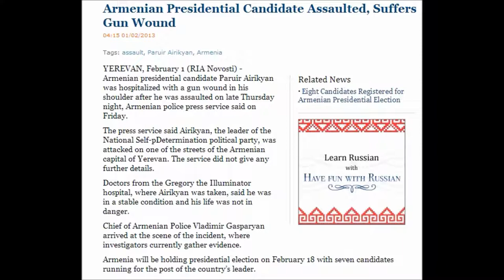Assassination Attempt Armenian Presidential Candidate Assaulted, Suffers Gun Wound 1/31/2013